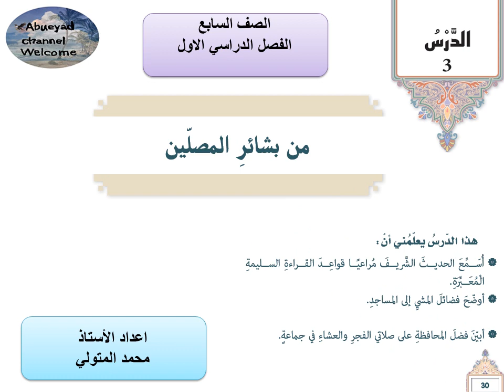درس /من بشائر المصلين للصف السابع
من بشائر المصلين للصف السابع